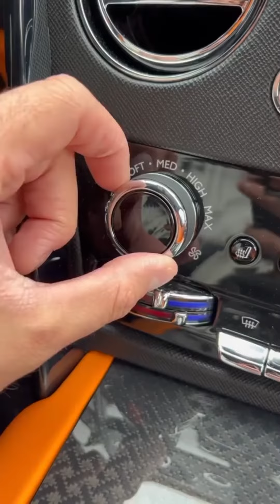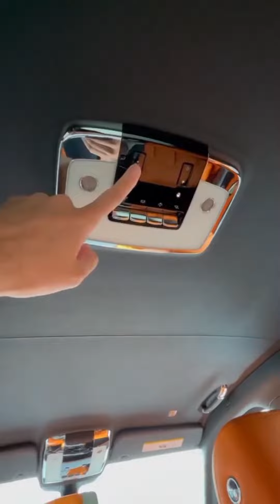Watch Full Video Rolls-Royce RR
Rolls-Royce Complete Video